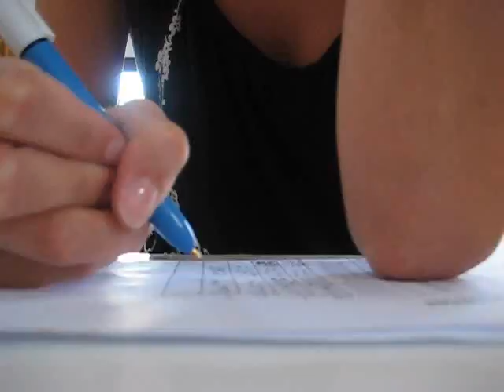Urli 2008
On an island in the sun
We'll be playing and having fun
And it makes me feel so fine
I can't control my brain